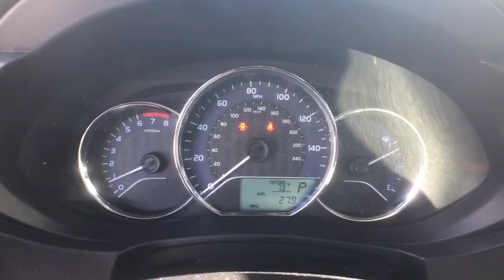2016 Toyota Corolla Orlando, Sanford, Kissimme, Clermont, Winter Park, FL 2852P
5474 S Orange Blossom Trl

Welcome to David Maus Volkswagen! Are you READY for a Toyota?! Family appeal with a sporty feel ! Your quest for a gently used car is over. This good-looking 2016 Toyota Corolla appears to have never been smoked in and is assured to make your nose a happy co-pilot. It's the vehicle for your active lifestyle! Not only will it be a workhorse during the day, but it will double as a kid carrier after school and then triple as a Saturday night, out-on-the-town machine. David Maus VW South proudly serving the following communities:  Orlando, Kissimmee, Clermont, Melbourne, The Villages, Windermere, Davenport, St Cloud, Longwood, Sanford, Lake Mary, Lakeland, Oviedo, Cocoa, Titusville, Daytona Beach.